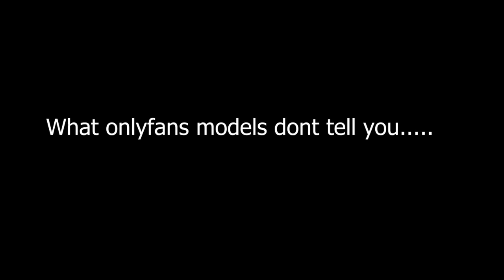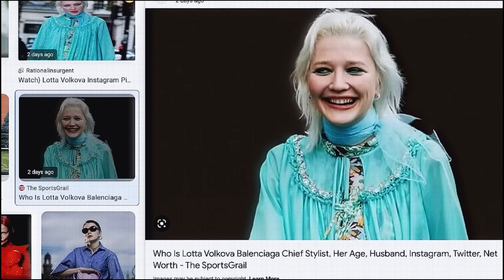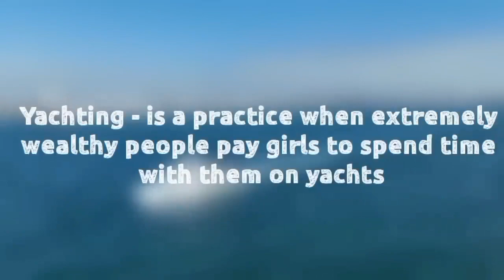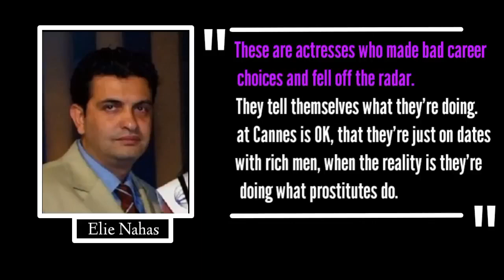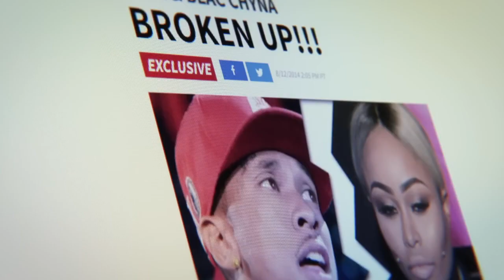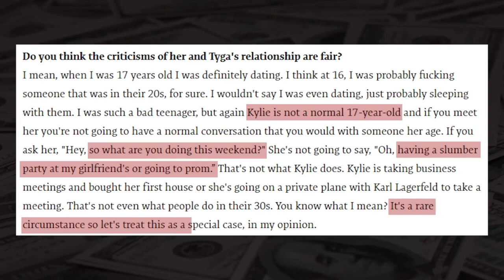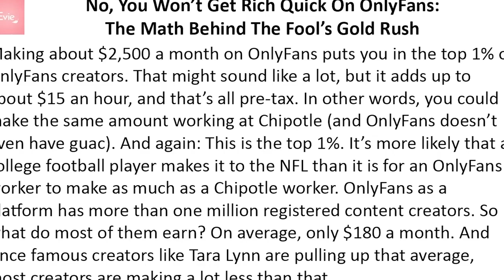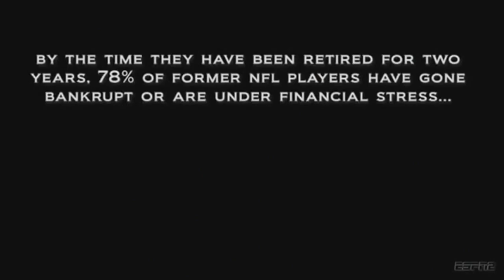Hollywood IG models ,underage sex trafficking and Prostitution - We go into a rabbit hole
👑 Kardashians in the Spotlight:
The Kardashian name has been linked to seedy activities. We dissect the connections, including Kim's alleged past as a yacht girl and the controversies surrounding the family's associations.

👗 Balenciaga Scandal and Fashion Industry Exposé:
Unmasking the dark side of the fashion world, we explore the Balenciaga scandal and raise questions about the involvement of fashion designers in disturbing activities.

📸 Social Media, Age Restrictions, and Exploitation:
Should platforms like TikTok and Instagram have stricter age restrictions? We scrutinize the role of social media in facilitating potentially exploitative situations.

🔍 Cancel Culture Unveiled:
Why are some figures canceled while others seem to escape scrutiny? We question the apparent 👑 Kardashians in the Spotlight:

🔍 Cancel Culture Unveiled:
Why are some figures canceled while others seem to escape scrutiny? We question the apparent selective nature of cancel culture, particularly in the case of Balenciaga.

👧👦 Adulthood or Exploitation? The Cases of Jodie Woods, Alabama Baker, and Bhad Bhabie:
Delving into the concerning question of whether certain young personalities are being adultified and exploited for adult lenses in the public eye.

🔗 Join the conversation in the comments! Share your thoughts and insights on these critical issues. Let's raise awareness and foster a dialogue for change. 🔗

All the links and video used are posted below so you can see deep dive into anything you found especially interesting